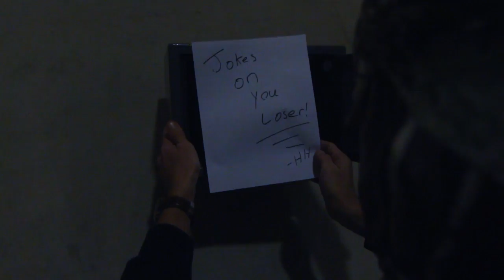How to Build a Hanger Safe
Thieves spend on average  8 minutes inside the home they're robbing. They want to get in, grab what they can, and get out fast. The longer they snoop around the house the better chance they will get caught.

They are looking for easy targets like a jewelry box,  drawers, and other places they think the good stuff is. A very determined burglar can even remove a safe bolted to the floor! Why even mess with that?
We have found hiding your valuables in plain sight (so to speak) has been working against criminals for hundreds of years ! A diversion safe is the way to go. Valuables can be simply put inside these decoys and kept safely, even if your taking a trip.

 One of my favorites is the Hanger Safe. Since it's used to hold up a jacket, shirt or sweater, you can place it right in your closet and it blends in perfectly with your wardrobe. Important note make sure you remember where you put it or you might even not find it.

1. Two cheap tubes and connector

2. Caps for the end of the tubes

3. Old hanger to get the hook off

4. Something to put the hook on your hanger safe (hot glue etc)

5. Optional of course..your secret valuables ( whatever they may be) .